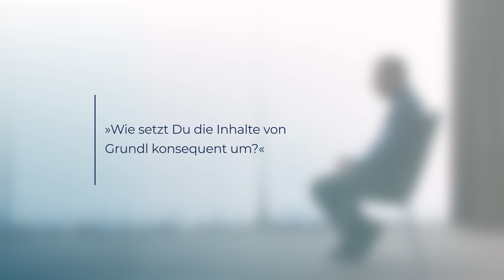Delegation als Führungswerkzeug – Warum Grundl? #27 Adam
Frank Adam, Geschäftsführer der bws Graf Kanitz GmbH (Wirtschaftsprüfung & Steuerberatung), berichtet von seinen Erkenntnissen und Erfahrungen aus Leading Simple, die sein Leben verändert haben.

00:00 Denkfehler aufgedeckt: Warum Führen nicht Alleinarbeit ist
00:22 Akzeptanz von Führungsstärken und -schwächen
00:55 Förderung der Unternehmensunabhängigkeit
01:34 Aufgabendelegation: Offenheit im Umgang mit eigenen Schwächen und Interessen
02:38 Ergebnisorientierung führt zur Gelassenheit
03:06 Selbstreflexion in der Führungsrolle
03:35 Lernreise mit Boris Grundl und Seminaren
05:37 Warum Grundl-Seminare
07:09 Seminare & Umsetzung im Alltag
08:17 Coaching und wie es weiter geht

Entdecke auch Du, wie Du Dein Bewusstsein schärfen, Verantwortung übernehmen und Deinen Alltag erleichtern kannst:

Erfahre mehr über unsere Arbeit und melde Dich für unseren Newsletter an, um regelmäßige Updates und weiterführende Informationen zu erhalten.